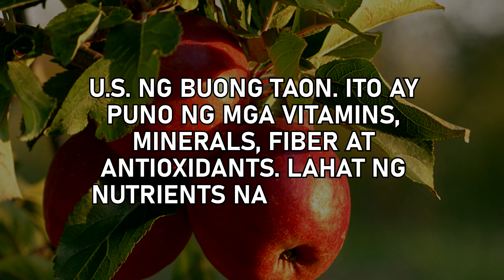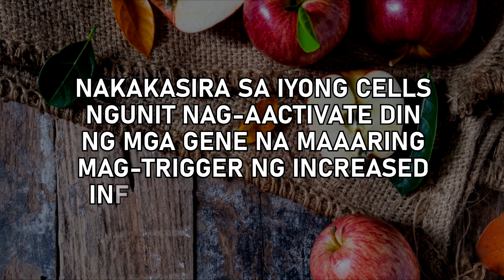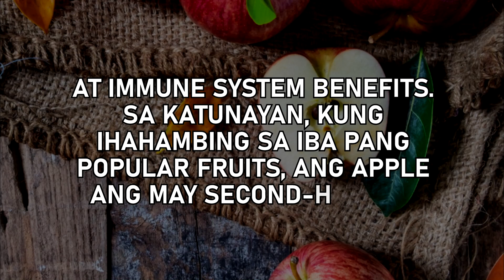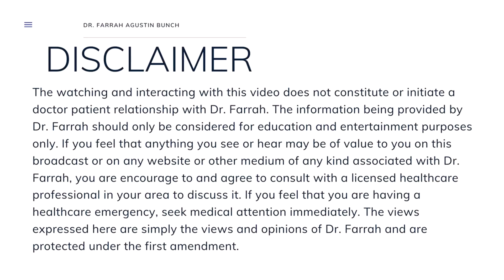Dr. Farrah® Health Benefits of Apples